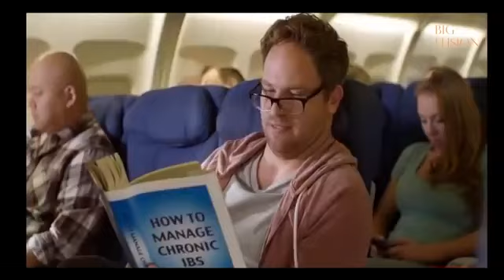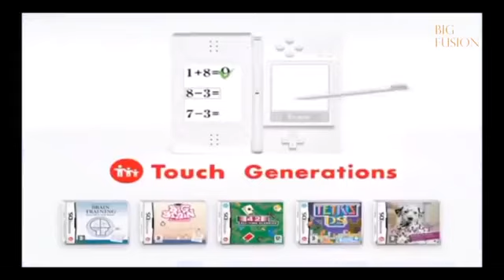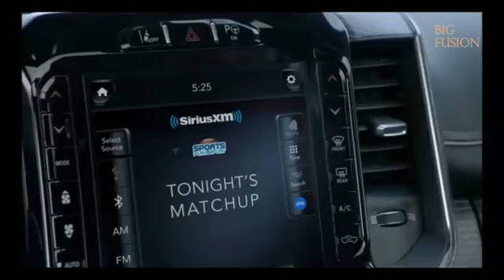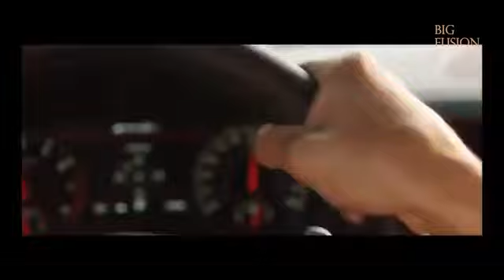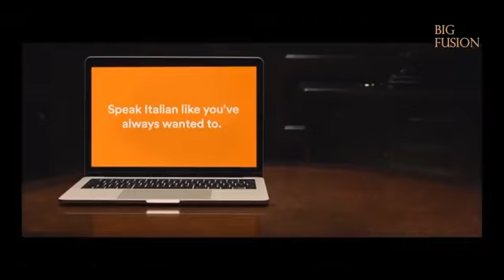Funniest Commercials of ALL TIME! MOST HILARIOUS Ads EVER in 2021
I don't have to win, and winning wasn't important to me. Being world champion wasn't important to me. What was important to me was entertaining the audience, and whether that meant winning, losing, singing, or whatever it is we are uploading every week, which are awesome to watch.